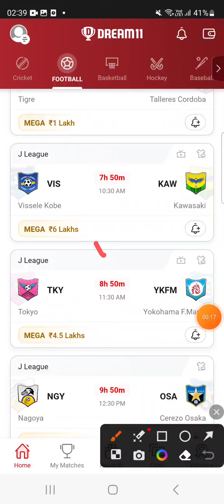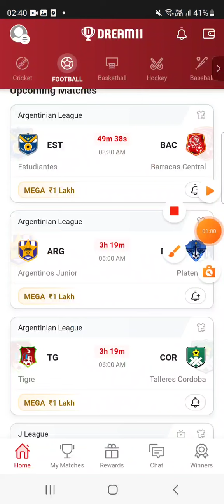FKK vs OSK FOOTBALL DREAM11 TEAM PREDICTION